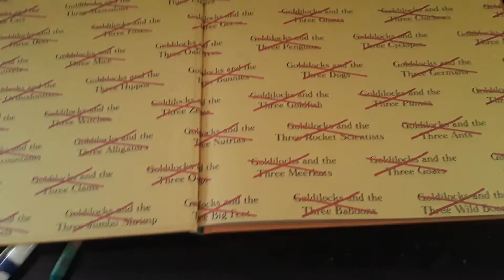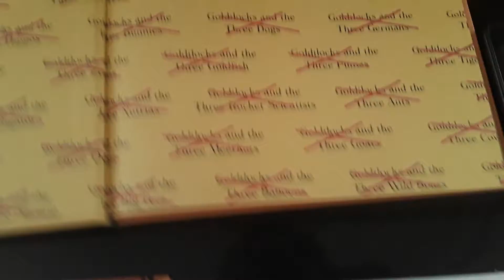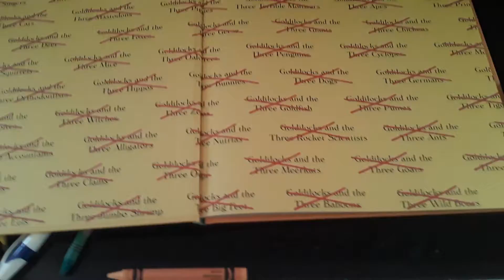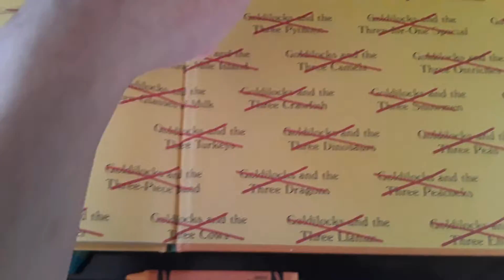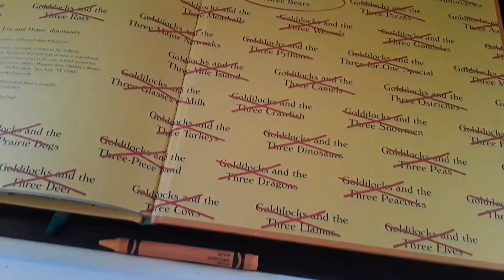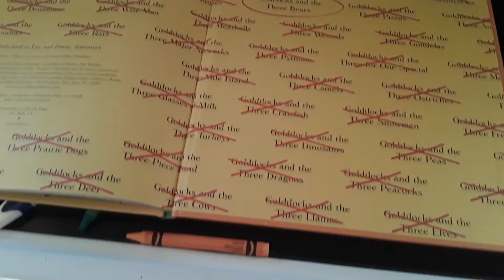mo willems presents all goldilocks and the three...